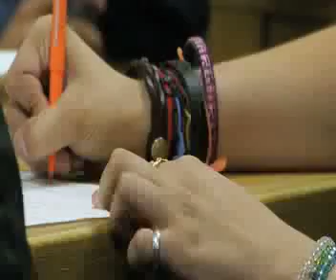美国高中生看大选评辩论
美国总统候选人的电视辩论，冲击选情，立竿见影，洛杉矶市一群高中生，还没有投票权，也全程紧盯候选人的临场表现，给予热烈的评论。脸书: